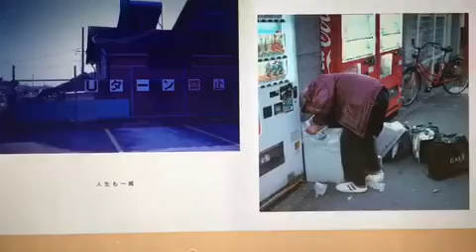奈良ふぃるむ倶楽部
NaraFilmClub
ファースト本